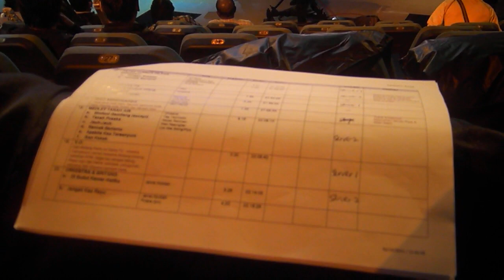Orkestra RTM 50 Tahun Gemilang